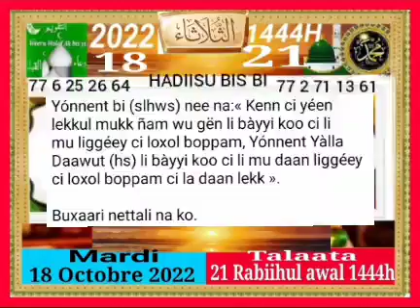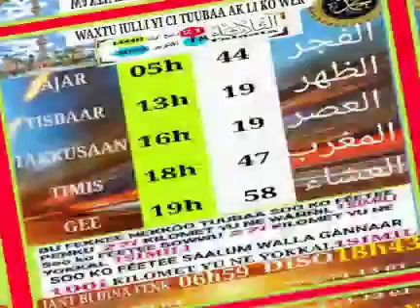17 octobre 2022